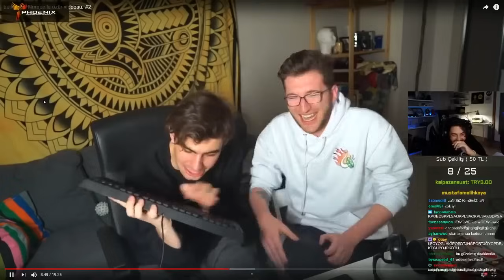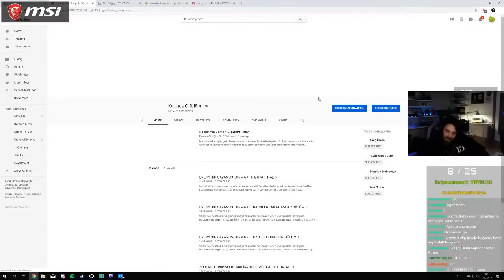Elraen buneamk 2 İzliyor